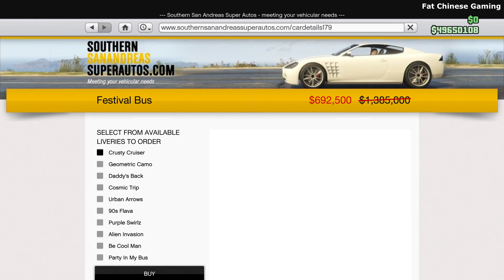GTA 5 Online - Scramjet is the Podium Vehicle, 2X & 3X CASH AND RP and DISCOUNT (WEEKLY UPDATE NEWS)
This week's event week news update, hope you guys enjoy today's video, and if you do, please drop a like, leave a comment and subscribe if you haven't for more GTA 5 videos^^